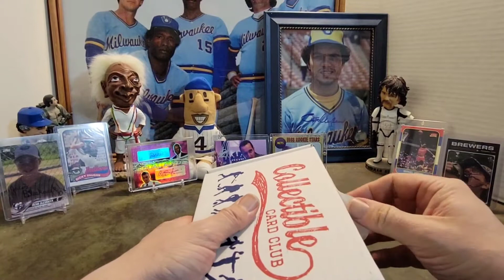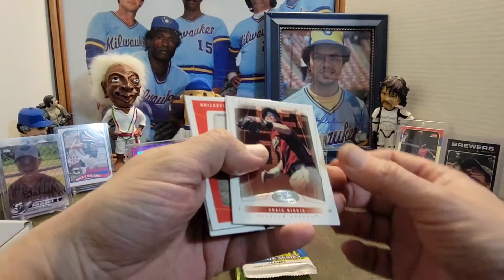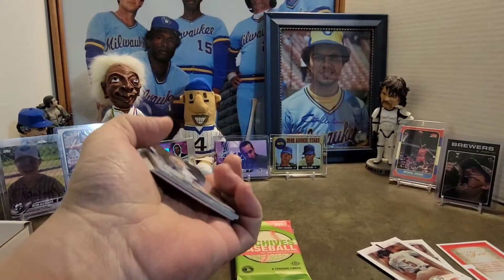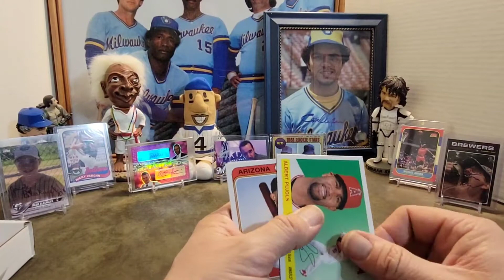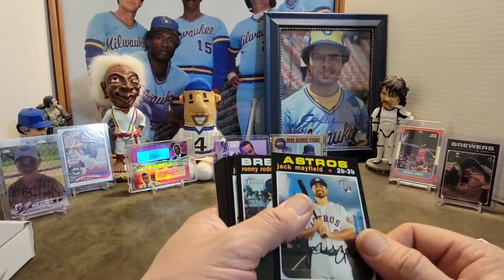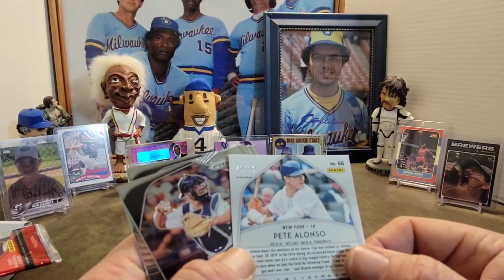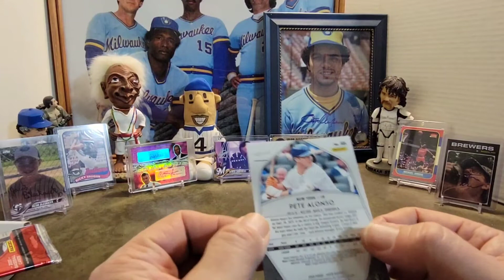Collectible Card Club Subscription Box January Edition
Sub Box Rips-- after being absent from baseball collectibles for almost 20 years, I find myself back in the hobby.  Finding inspiration from other Youtubers, such as Jabs Family, Chasing Donnie Baseball,  Packer Cards 87, etc... I've decided to Chronicle my adventures here.